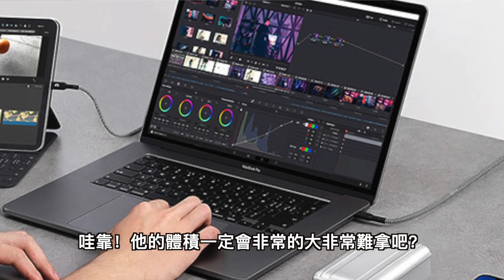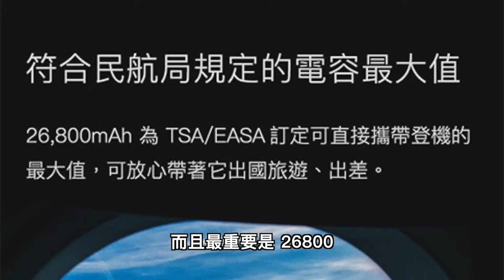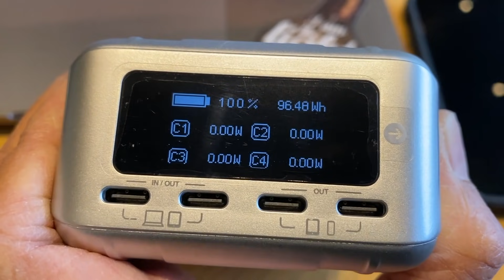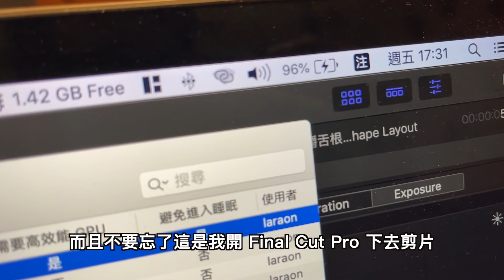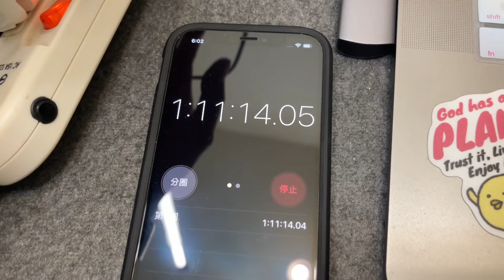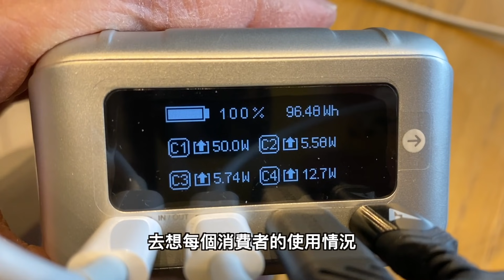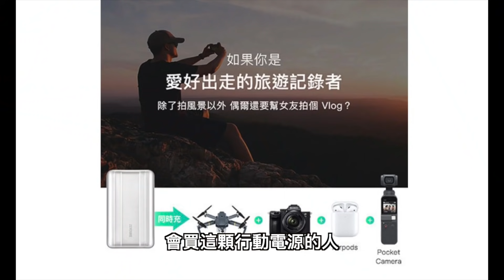最強 iPhone 12 Pro Max / MacBook Pro 行動電源開箱！解決 iPhone 12 隱藏缺點！一整週都不缺電的密技！ft. Zendure SuperTank Pro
iPhone 12 Pro Max 和 M1 MacBook Air/Pro 雖然電量續航都很強，但續航強也代表著有回電的這個隱藏缺點，所以這顆電量怪獸 Zendure SuperTank Pro 100W PD快充行動電源就會是你的最佳解決方案，非常適合外出旅遊拍攝，或是常常出差的商務人士喔。同場加映Zendure SuperPortS4 100W GaN 四孔PD充電器。

拍攝器材：Sony a6400 + SEL18135, iPhone 12 Pro / iPhone 12 / iPhone 11 Pro, 智雲Smooth 4, GoPro Max
收音設備：鐵三角 audio-technica AT9934, RODE Wireless Go, RODE VideoMicro, iPhone 12 Pro Max / iPhone 12 / iPhone 11 Pro 和 GoPro Max 內建
或是到FB, IG私訊都可以囉！

影片企劃：阿康 Kang
影片攝影：阿康 Kang
後製剪輯：阿康 Kang

版權聲明：此影片若有其餘用採用素材，皆以幫助素材擁有者推廣為主，若有採用都會在影片敘述標注讓觀眾知道出處與來源，若版權擁有者對於附註或是其餘想法問題，還請讓我知道